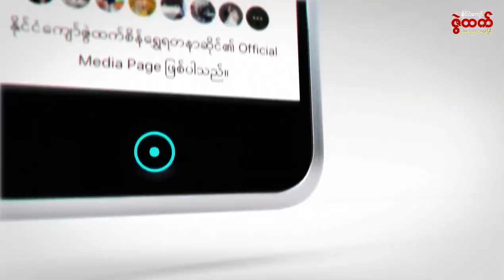အသစ်နော် အသစ် 👇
သတင်းကောင်းကြီးက ဘာများဖြစ်မလဲ…😲💭…